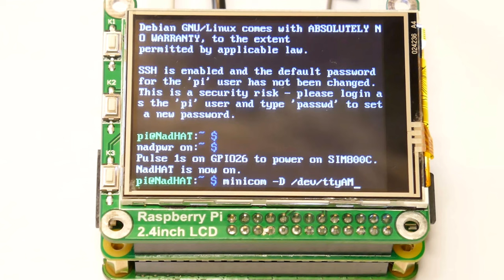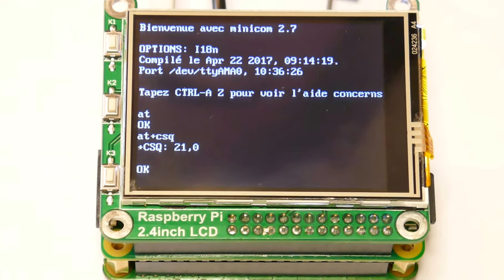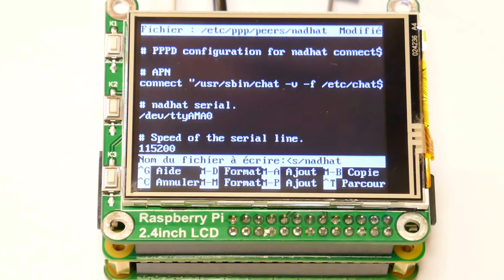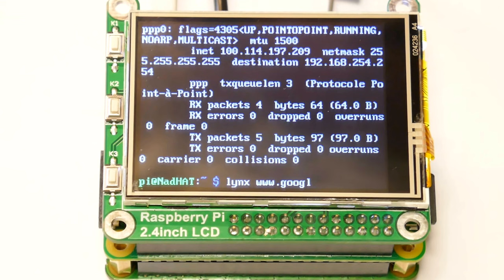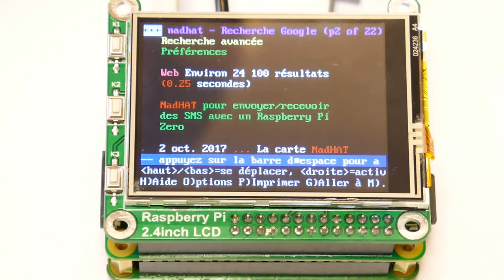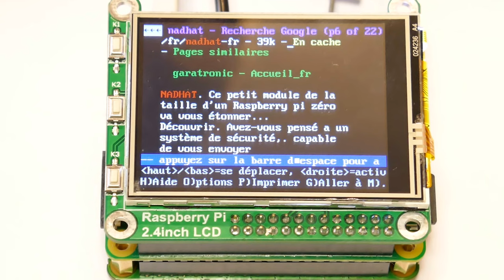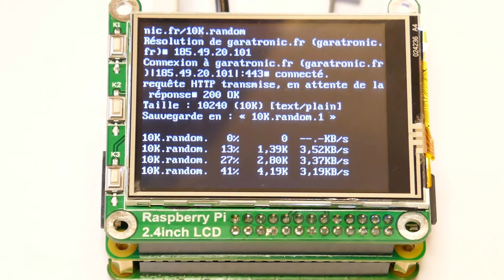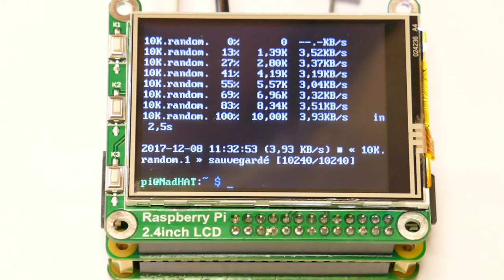Accès Internet par GPRS avec la carte NadHAT v1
Une mezzanine de trois cartes avec :
- une carte Raspberry Pi Zero v1.3 (sans wifi)
- un afficheur LCD TFT 320x240 interface SPI interface

L'ensemble (hors écran, facultatif) pour réaliser une connexion point-à-point GPRS de données sur Internet.